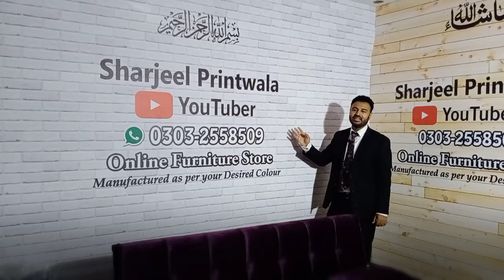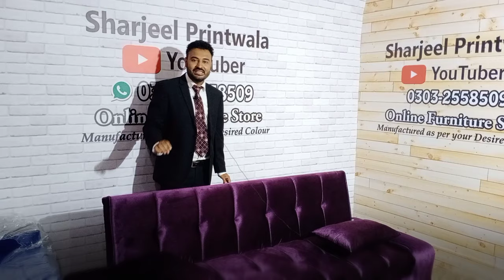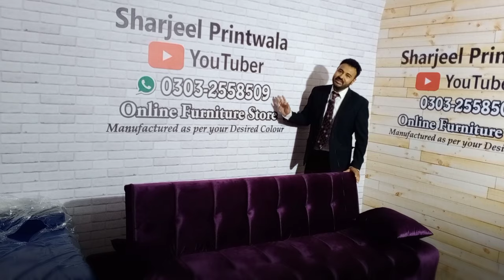Sofa Come Bed | Sofa Cum Bed Design | Wooden Sofa Cum Bed Price Furniture Market Karachi Gharibabad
Sharjeel Printwala
Delivery All Over Karachi Just in Three Days Time
Sofa Cum Bed Price: 18,000/-
Delivery Charges with handling anywhere in Karachi Rs. 1500/-
Delivery Bahria Town Rs. 3000/-
Delivery Malir Cantt Rs. 2500/-
Delivery Malir Rs. 2000/-
Jacquard Fabric 18500/-

Brand New Sofa Cum Bed | 40 Full Colours | Imported Structure Excellent Quality | 10 Years Foam Warranty from Company
Largees Design Sofa Cum Bed | 7 Ft Design Sofa Cum Bed | Large Design Sofa Cum Bed | Large Sofa Cum Bed Karachi

Little Introduction about me.

This is Sharjeel Printwala. I am 35 years old. Completed my Masters Degree in 2014. Doing Administrative Job in Pvt. Company. I had joined YouTube Channel on 17th November 2020. I have learned alot and tried n failed many times. I represent Karachi, Pakistan. Its very beautiful country with kind heart people living over here.

Sharjeel Printwala
YouTuber

Sofa Come Bed | Sofa Cum Bed Price | Cheap Gharibabad Furniture Market in Karachi | Furniture Market
Velvet Sofa Cum Bed Karachi

Sofa Come Bed | Sofa Cum Bed Price | Cheap Gharibabad Furniture Market in Karachi
Sofa Cum Bed | Cheap Furniture Market in Karachi | Cheap Gharibabad Furniture Market in Karachi

Furniture Market in Karachi | Swing Jhoolay | Gharibabad Furniture Market Karachi | Cheap Furniture

Gharibabad Furniture Market Karachi | Gharibabad cheap furniture market | Cheap Furniture Gharibabad

Gharibabad Furniture Market Karachi Gharibabad cheap furniture market used Cheap Furniture Garibabad

Viewers Please check my Videos of Karachi Market Reviews

Sofa Come Bed | Sofa Cum Bed Design | Wooden Sofa Cum Bed Price  Furniture Market in Karachi Gharibabad